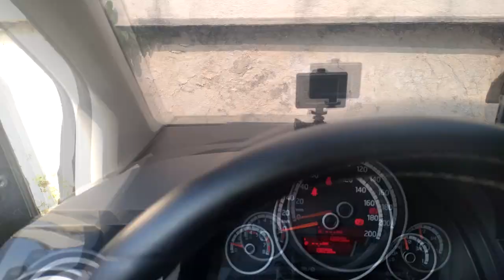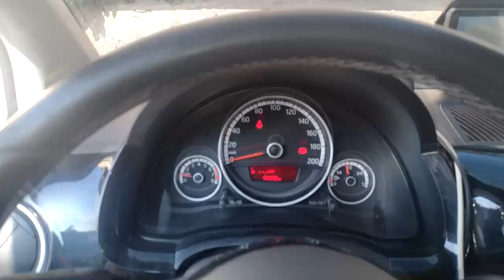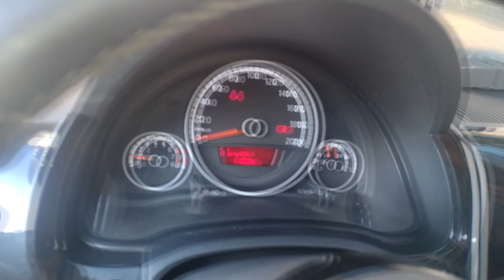Viagem Rio de Janeiro à Belém do Pará v.1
Preparativos para viagem.